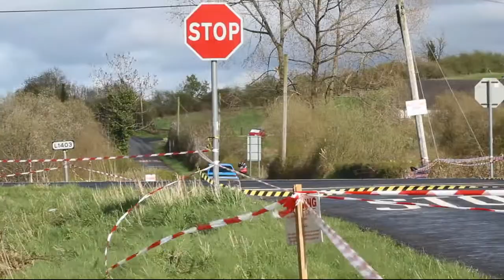Monaghan Rally 2018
Videos of the Monaghan Rally 2018